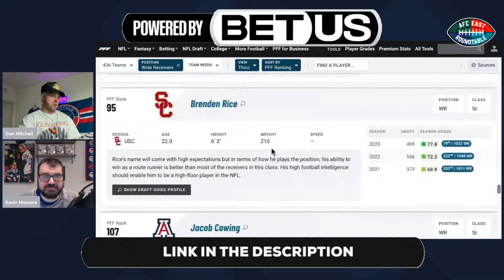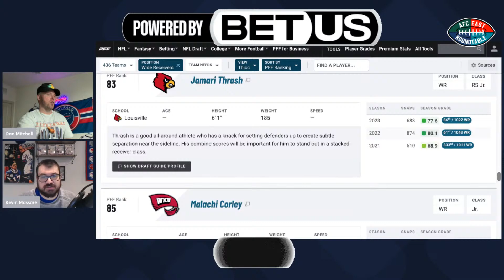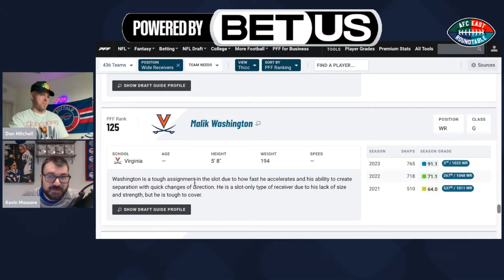Did the Buffalo Bills get better or worse?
Sign up for BetUS with this link to get 125% sign-up bonus up to $2500 on your first THREE deposits with code JOIN125.